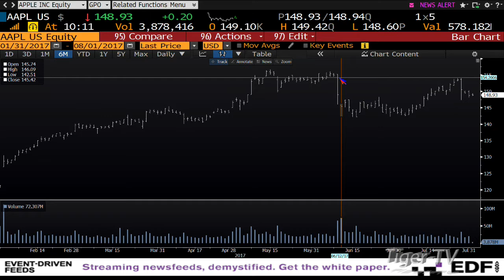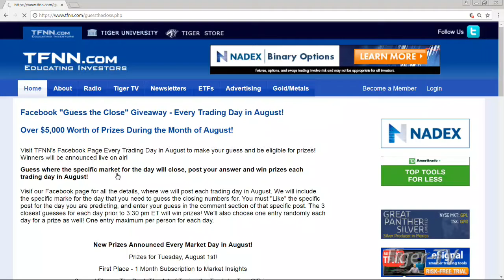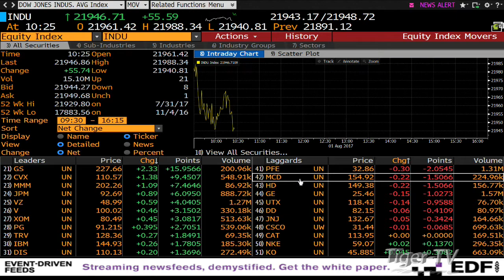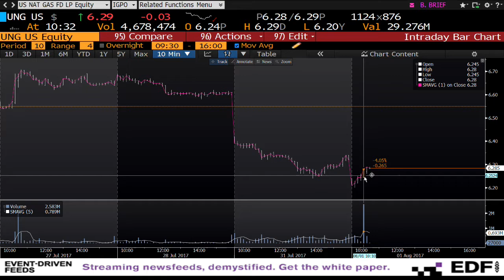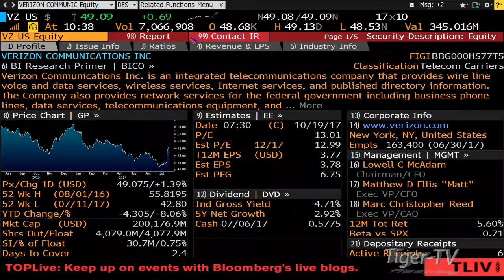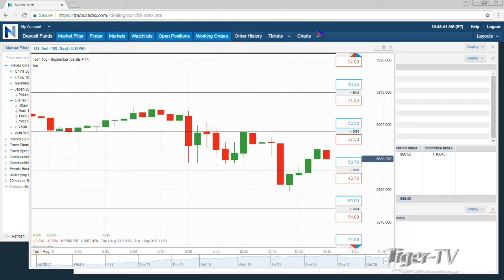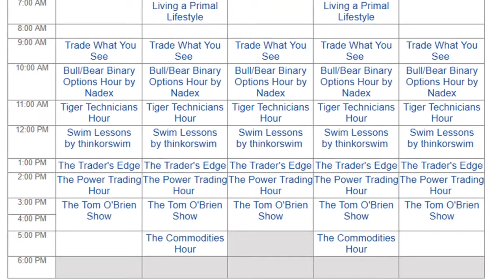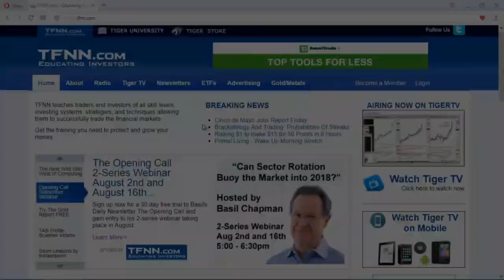August 1st Bull-Bear Binary Option Hour on TFNN by Nadex - 2017